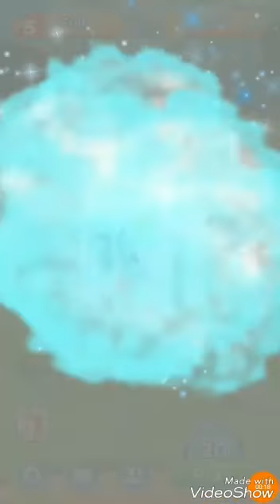SMURFS BUBBLE STORY Smurfs The Lost Village level 20